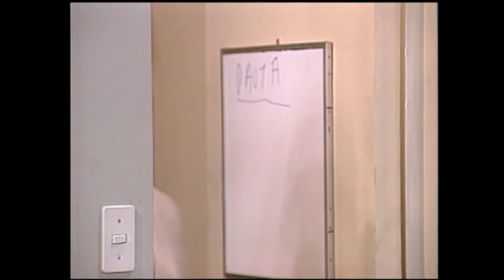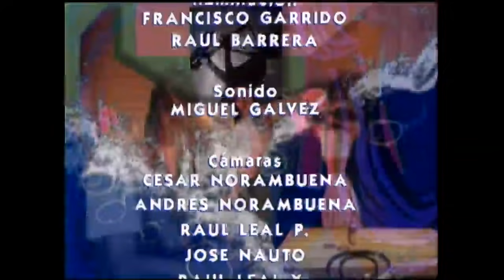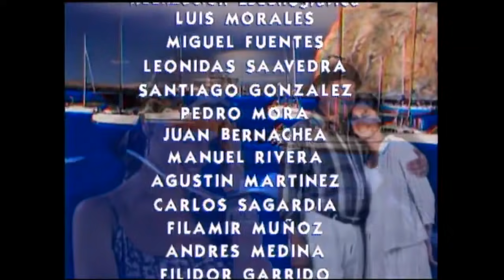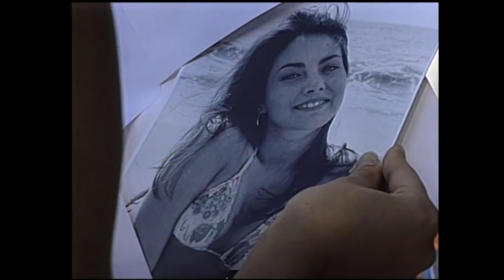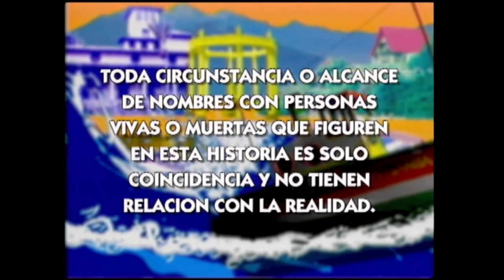Llegó el doctor Onetto | Sucupira - T1E6